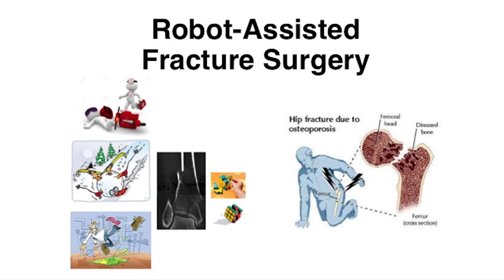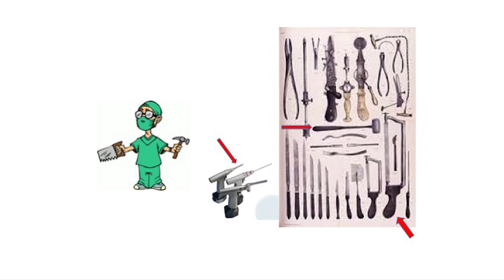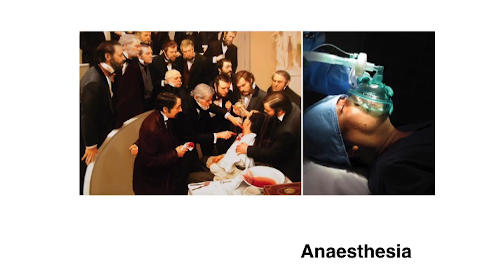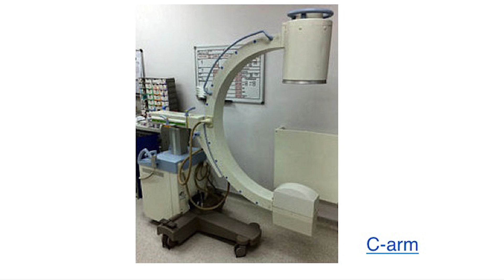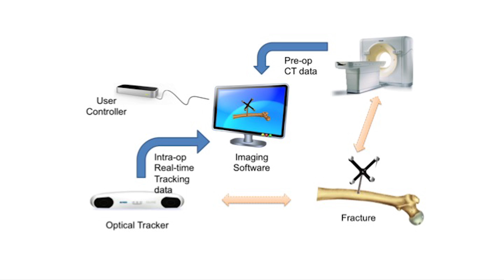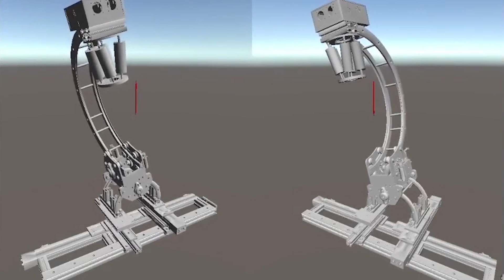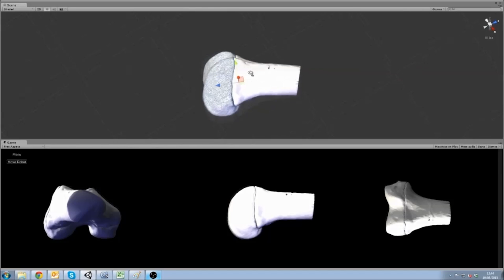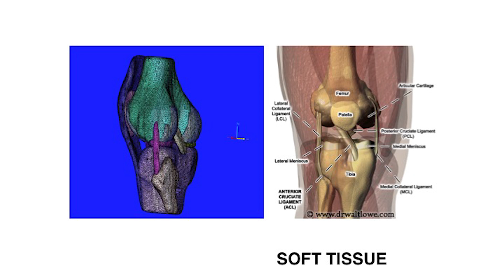Past, present, future of surgical robotics for fracture surgery | Sanja Dogramadzi | TEDxUWE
The talk will encompass Sanja's work in robot-assisted fracture surgery for which she has been awarded funding from EPSRC and NIHR.

Sanja has been developing medical and assistive robotics research at Bristol Robotics Laboratory for the last 7 years. Her research builds upon her PhD and is focusing on use of robotics technologies in healthcare settings. The work is multi-disciplinary and involves working with clinicians, users and companies integrating several engineering and computing disciplines including robotics, mechanical engineering, control, optimisation and medical imaging. Robotics expertise for healthcare applications is a combination of many skills developed over years working with professionals in different fields. Understanding clinical requirements and limitations is an integral part of the research expertise. She is the Medical Robotics Theme leader in Bristol Robotics Laboratory and has been awarded funding in the range of £2.4M since 2009, currently supervising/managing a team of 15 post-doctoral and doctoral researchers and junior lecturers.